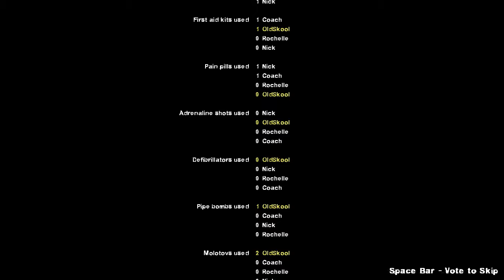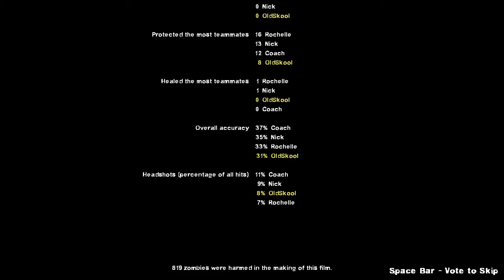Left 4 Dead 2 Payload Hoodoo Custom Survival Map Gameplay Walkthrough